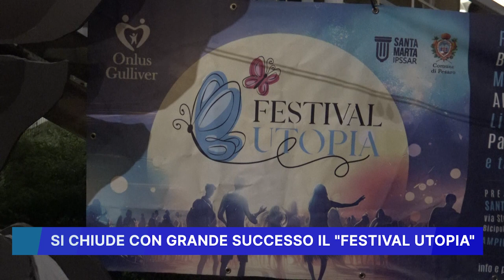SI CHIUDE CON GRANDE SUCCESSO IL FESTIVAL "UTOPIA"